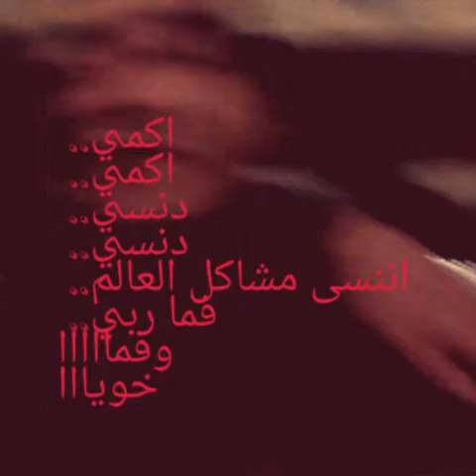Ahmed may nom de faceebouk tunis bizert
حياتهم غنايا..
حياتنا غنايه..
نعيش في الاغنية..
في الروح..
We live in sound..
I life in soul..